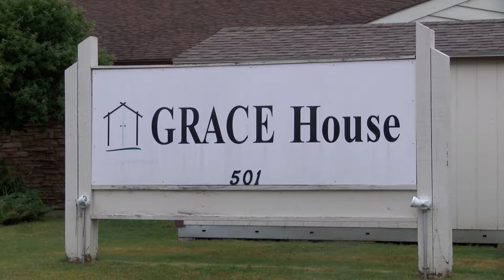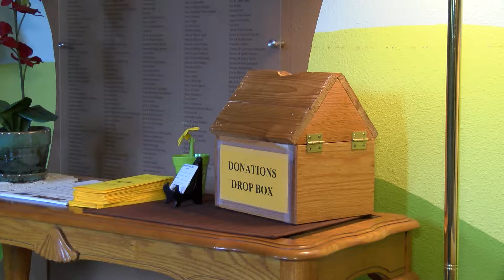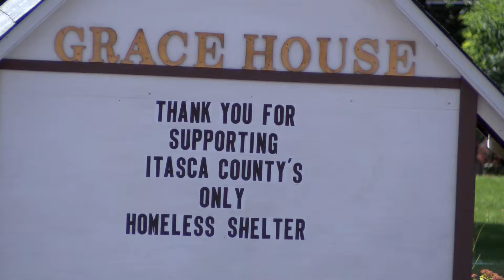Homelessness in Itasca County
A video describing the homeless situation in Itasca County and what has been done to deal with the issue...